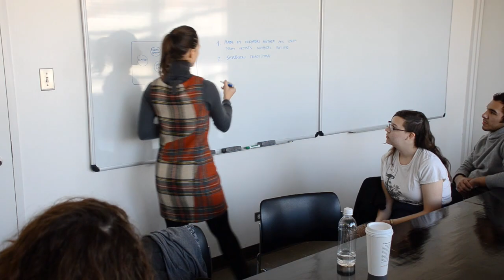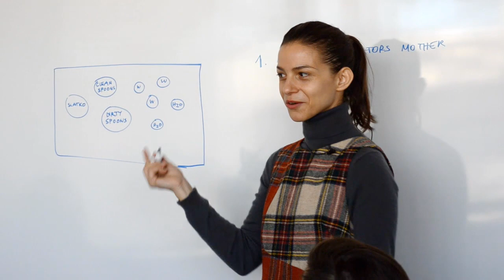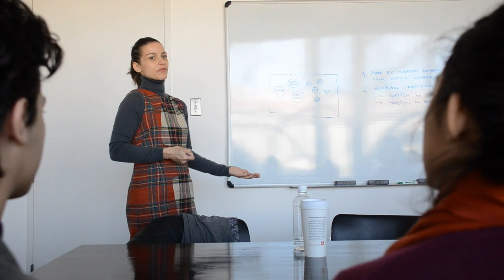Ana Prvacki: The Greeting Committee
Ana Prvacki talks about The Greeting Committee, a social performance where visitors to a museum are offered a taste of slatko, a traditional Serbian gesture of welcome.